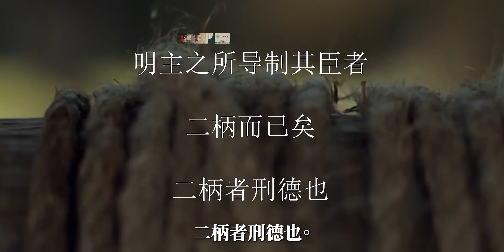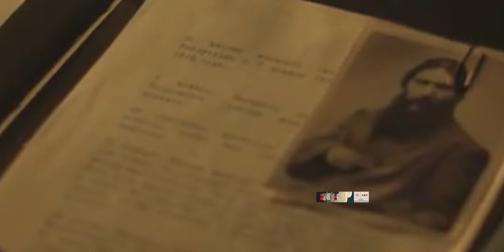古老的法家經典如何詮釋俄國皇帝的敗局？韓非子的二柄智慧預見了末代沙皇尼古拉二世的滅亡【借古諷古2】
1917年3月，當幾個哥薩克大首領向沙皇尼古拉二世建議不要派遣哥薩克軍團鎮壓聖彼得堡工人時，這位末代沙皇才意識到這次示威遠比他收到的匯報中嚴重得多。其實他早就感到事情不對勁，在這之前的一兩年尼古拉二世召見各級官員詢問國內情況的頻率比其他國家元首都高得多，然而竟然沒有一個人能讓他了解真相。沙皇俄國的行政系統能走到這一步，也是多虧了尼古拉二世在繁榮時期開始的各種執政習慣。韓非子說，明主之所導制其臣者，二柄而已矣，二柄者刑德也。韓非子想表達的意思是利用獎賞和處罰來維持政權運行，這當然是所有人都知道的事情。然而在韓非子這篇文章的後面又給刑德二柄定義了對應的人主兩大患，一是任賢，一是妄舉，這就是需要歷史中的例子才好理解的智慧了。今天我們藉沙皇尼古拉二世的例子來聊聊封建時代掌握生殺予奪大權的君主們為什麼也還是一定要設法維持公平和程序正義。